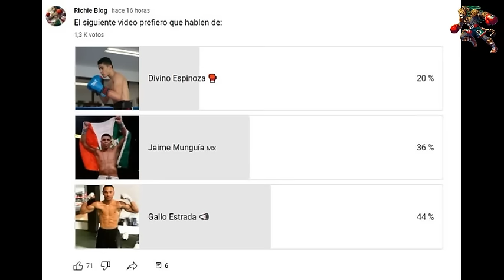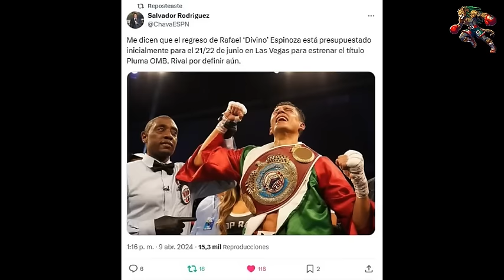📣JUAN FRANCISCO GALLO ESTRADA entrena FUERZA y EXPLOSIVIDAD para NOQUEAR al TEXANO BAM RODRIGUEZ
😲¡EL GALLO MEXICANO LEVANTA MAS DE 100 KILOS EN PESO MUERTO EN EL GYM! MODIFICA SU ENTRENAMIENTO PARA ADAPTARLO A SU EDAD Y CASTIGAR CON PODER LA MANDIBULA LASTIMADA DE BAM RODRIGUEZ.
🥊HAZTE MIEMBRO DEL CANAL POR 50 PESOS AL MES Y APOYANOS A MI HERMANO Y A MI SIENDO NUESTRO MECENAS